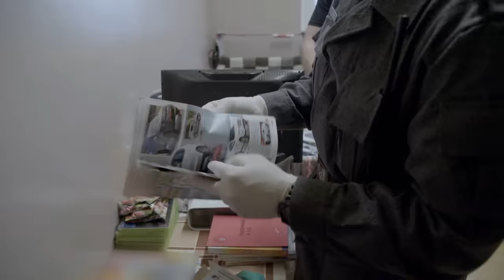Co więźniowie ukrywają w swoich celach? [Zakład Karny]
Pokażemy, jak funkcjonuje oddział N przeznaczony dla najbardziej niebezpiecznych więźniów - będziemy obecni przy procedurze przeniesienia jednego z takich osadzonych na zwykły odział. Zajrzymy też do magazynu - miejsca, w którym odbywający karę zostawiają swoje rzeczy i z którego nowo przyjęci pobierają więzienną wyprawkę. Zdradzimy, czym są kadzieńki i do czego służy buzała, a także udamy się na pilną odprawę ochrony w związku z podejrzeniem handlu narkotykami na terenie zakładu.